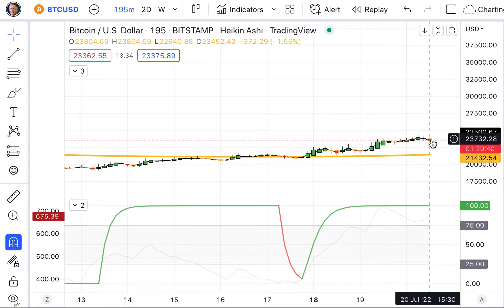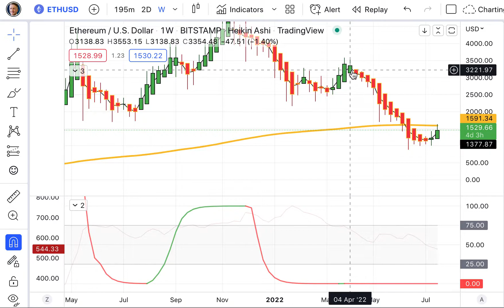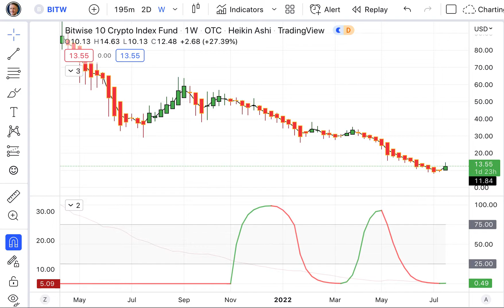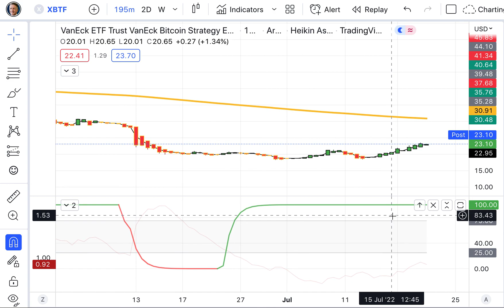Charting Crypto Weekly Review for July, 2022, Week 3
If you are not one of our Patreon members, the reason you are seeing the digest is because we re-post the video several days after making it available to our Patreon members.

Each week, we review the price movement of Bitcoin, Ethereum, one or more of the top ten cryptocurrencies (by market capitalization) that are moving up in valuation, as well as a vast list of crypto ETFs. Our goal is to help you track and learn how to proficiently chart cryptocurrencies with our methods of price movement analysis.

Our current list of top ten cryptocurrencies (plus Litecoin) by market capitalization are:

BTC -- Bitcoin
ETH -- Ethereum
ADA -- Cardano
SOL -- Solana
XRP -- Ripple
DOT -- Polkadot
DOGE -- Dogecoin
MATIC -- Polygon
LINK -- Chainlink
UNI -- Uniswap
LTC -- Litecoin (extra)

The current list of crypto ETFs and trusts include:

GBTC — Grayscale Bitcoin Trust owns actual Bitcoin and tracks its price based on the Coindesk Bitcoin Price Index.
ETHE — Grayscale Ethereum Trust owns actual Ethereum and tracks its price based on the Coindesk Ethereum Price Index.
BITO — ProShares Bitcoin Strategy ETF is a relatively new fund allowing exposure to Bitcoin via cash-settled, front-month futures.
BTF —  Valkyrie Bitcoin Strategy ETF is a relatively new fund allowing exposure to Bitcoin via cash-settled, front-month futures.
XBTF — VanEck Bitcoin Strategy ETF is a relatively new fund allowing exposure to Bitcoin via cash-settled, front-month futures. Note: This ETF is the leader in low operating expenses.
BITW — Bitwise 10 Crypto Index Fund is weighted by market capitalization and tracks the top ten cryptocurrencies.
BITS — Global X Blockchain & Bitcoin Strategy ETF invests in Bitcoin futures and companies in cryptocurrency mining, development and implementation.
BITQ — Bitwise Crypto Industry Innovators ETF tracks the performance of the Bitwise Crypto Innovators 30 Index (at least 75 percent of the revenue comes from Bitcoin or another liquid crypto asset).
BKCH — Global X Blockchain ETF tracks the performance of the Solactive Blockchain Index (companies having operations utilizing or benefiting from blockchain technologies and digital assets).
DAPP — VanEck Digital Transformation ETF tracks the performance of the MVIS Global Digital Assets Equity Index (companies participating in the digital assets economy with the potential to generate at least half of their annual revenue from digital assets).
CRPT — First Trust SkyBridge Crypto Industry and Digital Economy ETF invests in companies driving innovation in cryptocurrencies and the digital economy.
BLOK — Amplify Transformational Data Sharing ETF is an actively managed fund investing at least 80 percent of its assets in companies developing blockchain technology or utilizing it for their own businesses.
BLCN — Siren Nasdaq NexGen Economy ETF tracks the performance of the Nasdaq Blockchain Economy Index (companies supporting blockchain technology or utilizing it for their own businesses).
LEGR — First Trust Indxx Innovative Transaction & Process ETF tracks the performance of the Indxx Blockchain Index (utilizes a weighting methodology in companies connected to blockchain technologies).

Learn to chart cryptocurrencies with us!!!

-- Thom